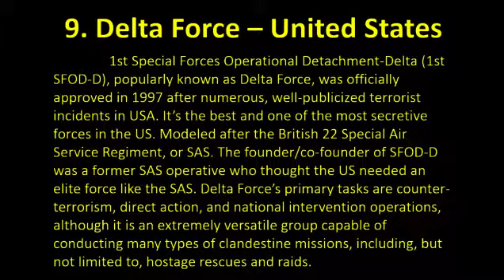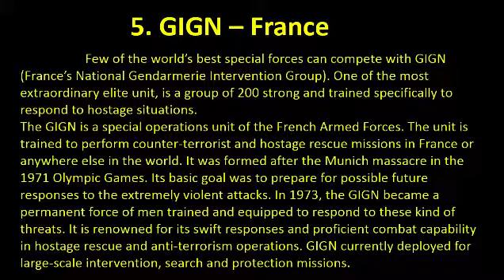TOP 10 Best Special Forces in the World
10. GSG 9 – Germany

9. Delta Force – United States

8. SSG – Pakistan

7. Unidad de Operaciones Especiales – Spain

6. Alpha Group – Russia

5. GIGN – France

4. Sayeret Matkal – Israel

3. SAS – United Kingdom

2. Special Boat Service – UK

1. United States Navy SEALs